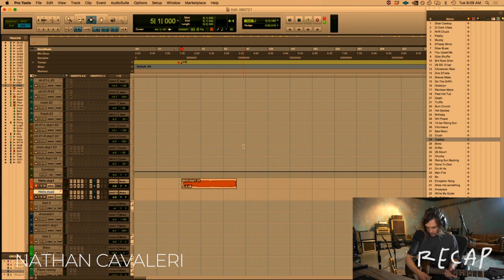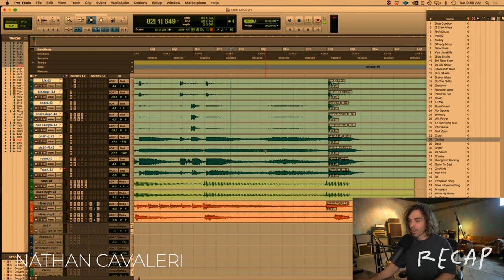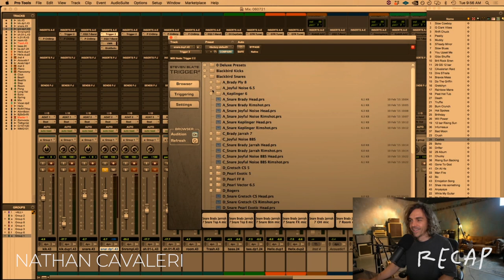Smak! Out The Jams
Bit of late 90's / early naughties fun for Mel from Smak who has been editing these mad recaps! So grateful to have you on the team! Crank it!

Edited by Mel at Smak Photography